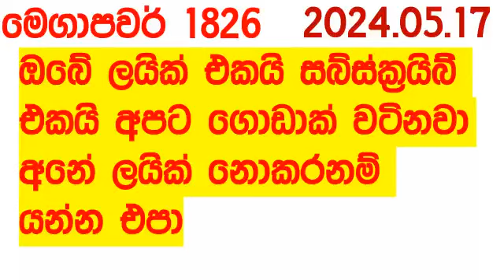Mega Power 1826 today Lottery Result 2024.05.17 Lottery අද මෙගා පවර් Lotherai dinum anka NLB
Mega Power #1826 today Lottery Result 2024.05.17 Lottery අද මෙගා පවර් Lotherai dinum anka NLB Show mega power show lottery Live NLB Draw NLB Live Lottery Draw 09.30 PM ITN